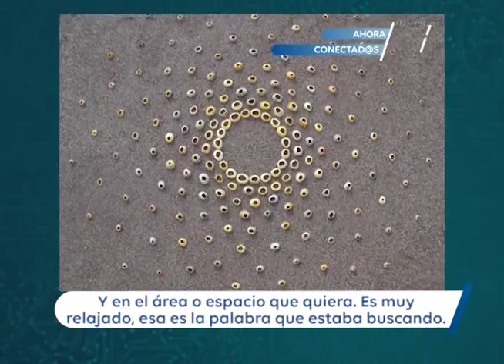Jon Foreman, el artista creador del estilo Land Art que utiliza a la naturaleza como materia prima